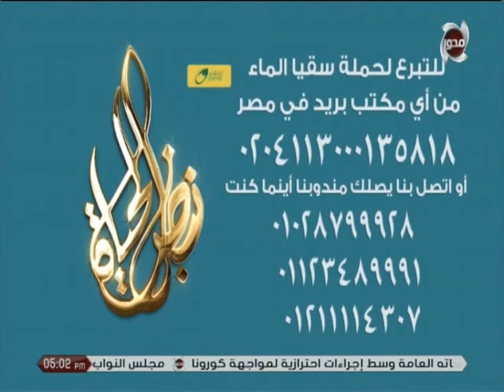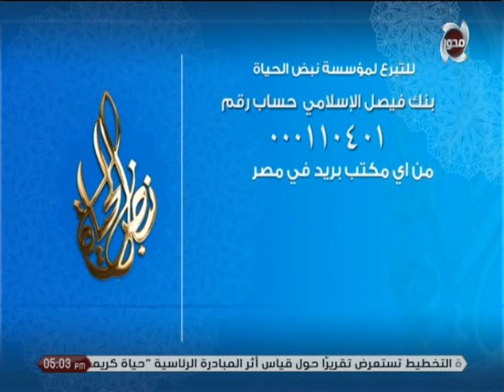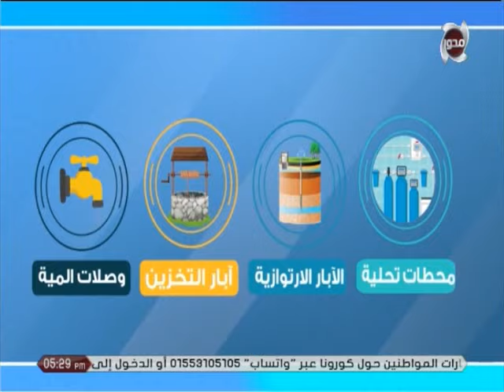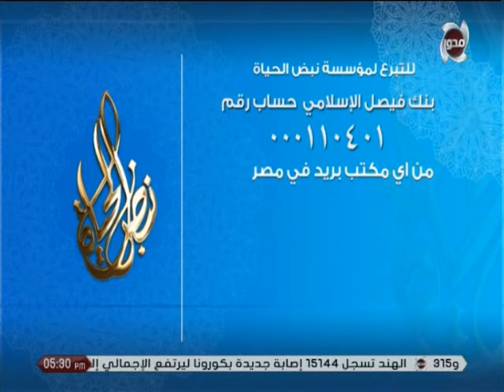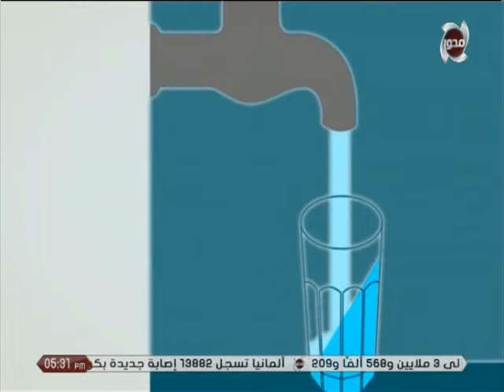اما بعد | الحلقة كاملة 17/1/2021